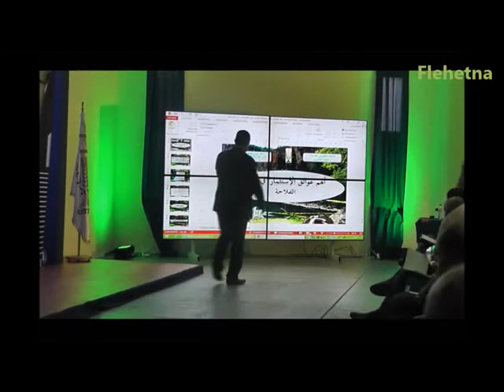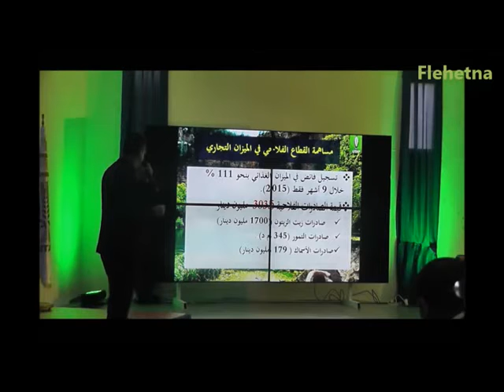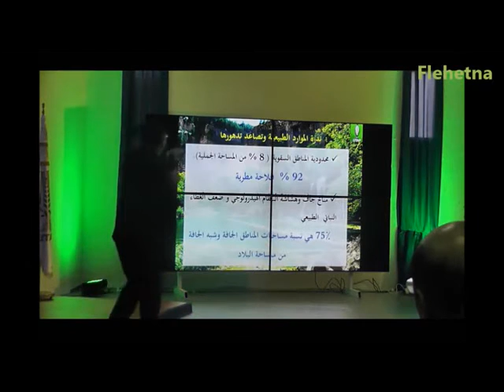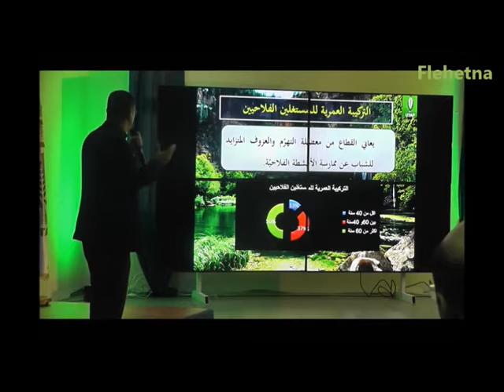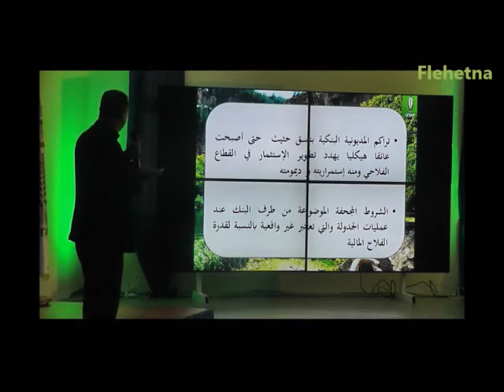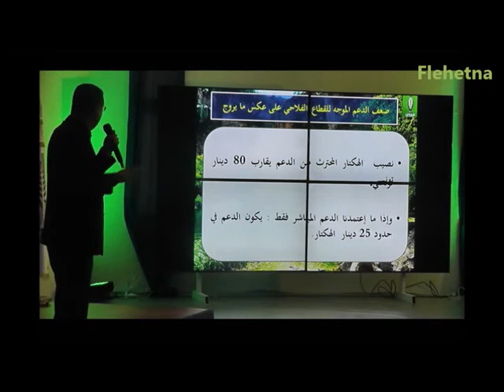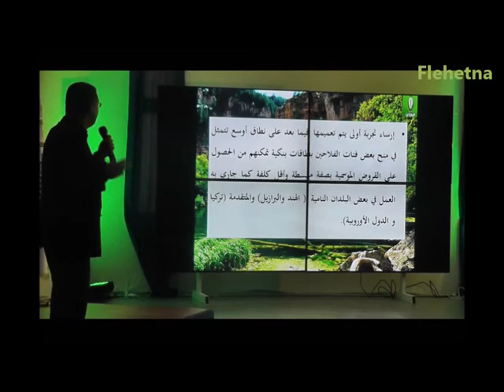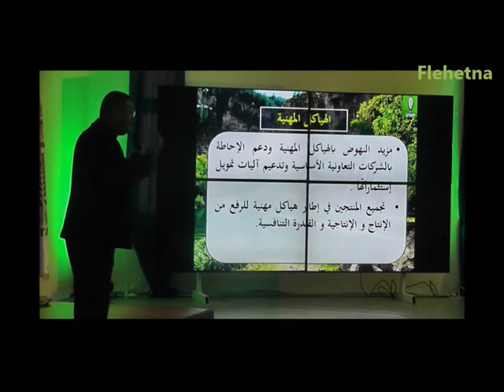أهم عوائق الاستثمار في قطاع الفلاحة